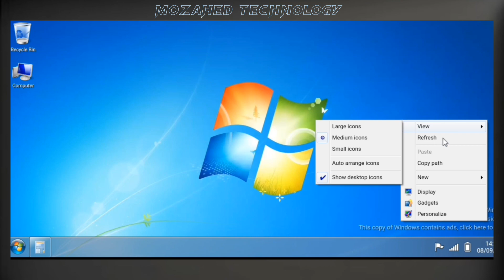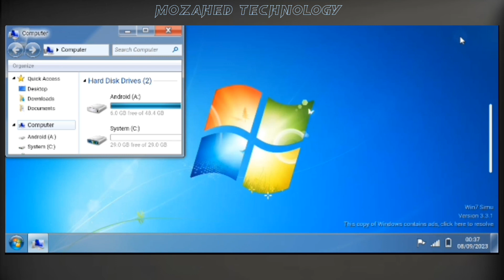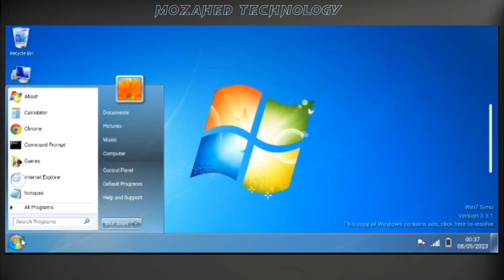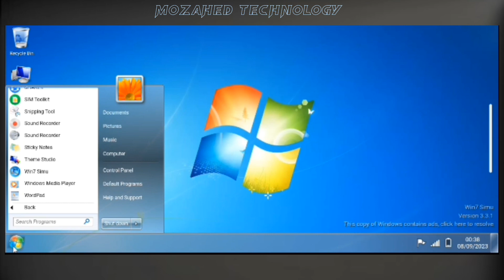এখন থেকে মোবাইলেই চলবে কম্পিউটার | How To Control Computer From Phone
control your computer from your phone
how to control your computer with your cell phone
how to control computer from mobile
how to control computer from phon
how to control your computer with your phone
how to control pc & laptop from android phone
how to control laptop by android phone
control computer from phone
control computer from iphone
how to control computer with phone
how to control computer with android phone
how to watch computer from mobile
computer learning in pashto
computer in phone
control mobile on pc without usb
how to control mobile from laptop
how to control other phone with my phone
how to control mobile from pc
how to control others mobile by computer or phone
- smartphone as computer mouse
control my copmuter on phone: a comprehensive guide
how to control your copmuter on phone

💖💖চ্যানেলের কোন ভিডিও উপকারে আসলে🔥
এই চ্যানেলের অন্য সকল ভিডিও🔥